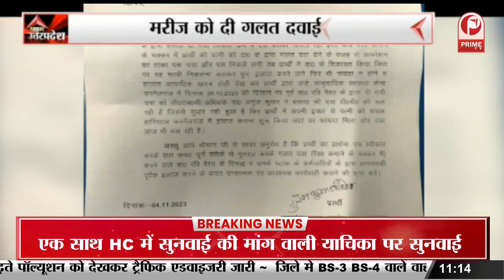लोकसभा चुनाव को लेकर BJP ने पिछड़ों को साधने की कवायद की तेज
भाजपा की ओर से लोकसभा चुनाव के मद्देनजर प्रदेश के पिछड़े वोट बैंक को साधने के लिए…. दिसंबर में पिछड़ी जातियों के जातिवार सम्मेलन आयोजित किए जाएंगे… इस दौरान पार्टी कार्यकर्ता पिछड़े वर्ग के लोगों के बीच जाकर… मोदी सरकार में किए गए कार्यों को बताएंगे… आपको बता दें मिशन-80 का लक्ष्य पूरा करने के लिए भाजपा जोर शोर से जुट गई है... और इस महाकुंभ में प्रधानमंत्री नरेंद्र मोदी भी शामिल होंगे...

In view of the Lok Sabha elections, BJP is trying to tap the backward vote bank of the state. Caste-wise conferences of backward castes will be organized in December… During this, party workers will go among the people of backward classes… and tell about the work done in the Modi government… Let us tell you that BJP is busy in full swing to fulfill the target of Mission-80. Yes... and Prime Minister Narendra Modi will also participate in this Mahakumbh...